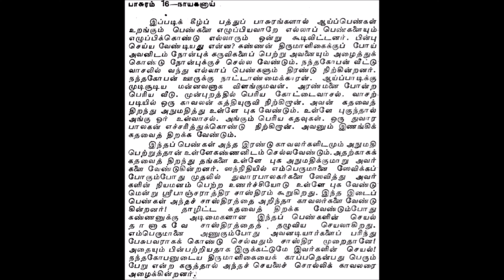NAYAGANAI NINDRA THIRUPAVAI PASURAM 16